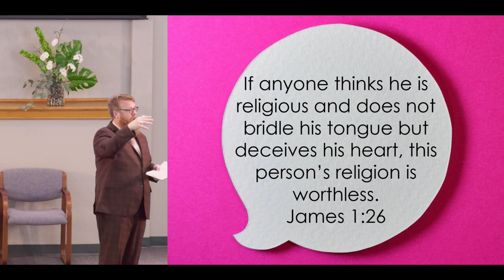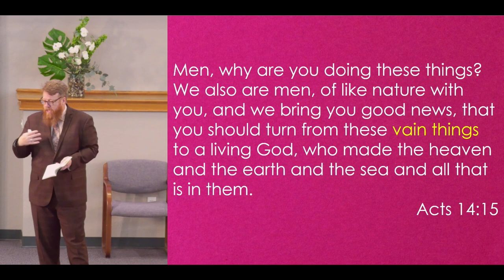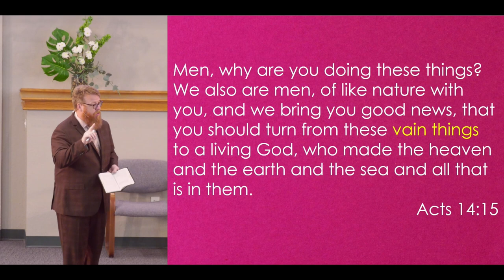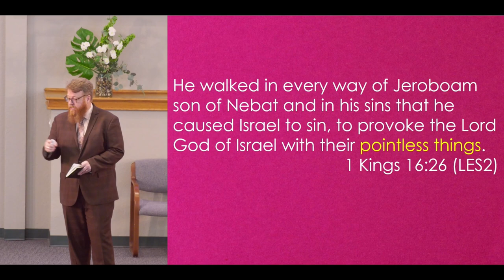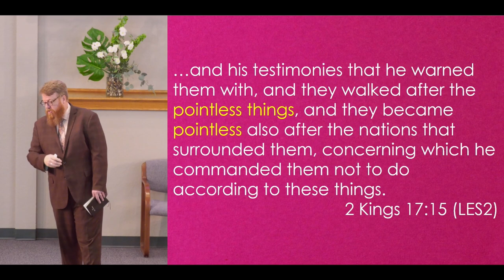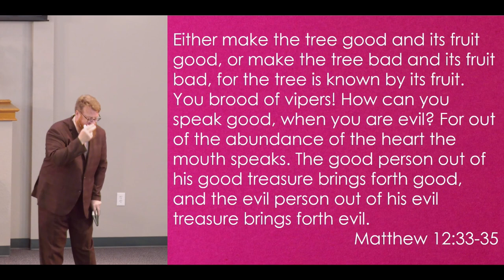Stop Making Excuses for Unbridled Speech